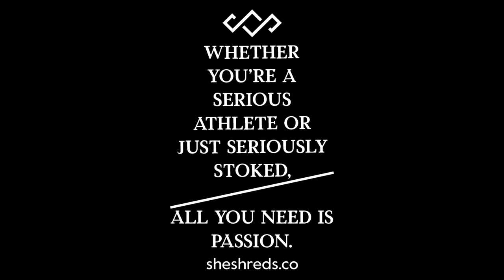Top Female Action Adventure Photos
These photos not only tell a story, they share a common theme of "fearlessness", which is also one of our brands core values. Each and every day these rad girls and women get up and conquer the world! From water sports to snow sports and everything in between you will see that these females are indeed fearless! Take a minute from your hectic day and enjoy the show!

Featuring Ambassadors
Adrian Ohrum
Ellie and Alexia Patrick
Beth Morgan
Amanda Dexter
Dana Wyson Wright
Taylor McCullough
Jen Jones
Jordan Mondfrans
Chantal von Rotz
Katie Purdy
Kenzie Morris
Lynette Deacon
Kitty Egelman
Marina Sanchez
Kenzie Nicholson
Naya Dixon
Rachel Wester
Morgan Way
Riley Lovejoy
Shauna Russell
Zoee Hull
Sammy Olsen
Becky Fuys
Valerie Vitousaova
Vasilisa Ermakova
Heidi Vercesi
Kira Lewis
Sofia Carranca
Ava Cook
Kayla Hammel
Jackie Robertson
Amanda Poindexter
Allie Huish
Caitlin Burns
Carlie Eastwood
Heidi Josten
Christelle Rodas
Kaitlyn Milne
Rae Powis
Rainey Ross
Timmy Bridget
Raq Em
Payton Lucas